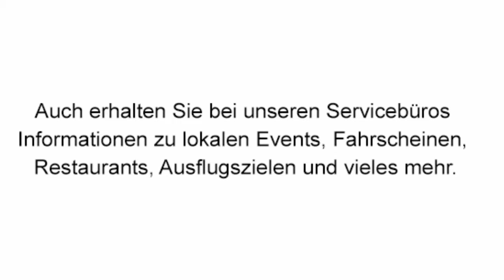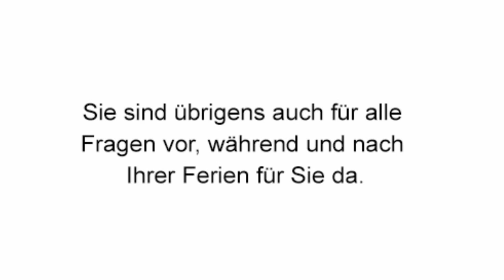Interhome Ferienhäuser und Wohnungen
Wir zeigen Ihnen gute Gründe, warum Sie sich für die nächsten Ferien ein Ferienhaus oder eine Ferienwohnung von Interhome gönnen sollten. Ob Chalets, Villen, Cityapartments oder Häuser am Meer: Interhome hat genau das Richtige für Sie.
Weltweit über 33'000 Ferienunterkünfte in allen Preisklassen.